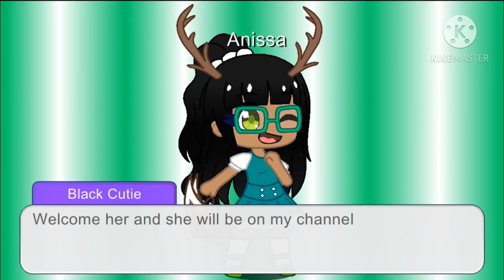Meet my first grade Bff(we’re still bff’s)